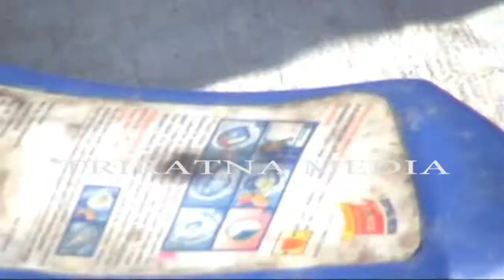सन्देश मुलक देउडा (खुल्ला दिसामुक्त क्षेत्र)घोषणा कार्यक्रम दाहा कालीकोट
Triratna Media Regularly updates the video News, views and shows about Contemporary issues, Literature, Cinema, Video documentary, Interview, Culture, Daily lifestyle, Short Movies, Tips and tricks, Technology and many more!